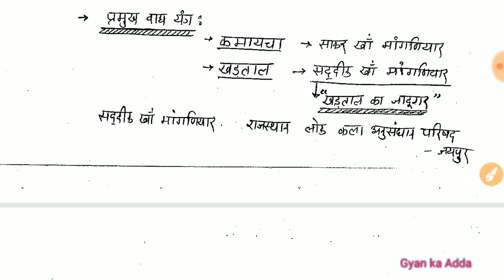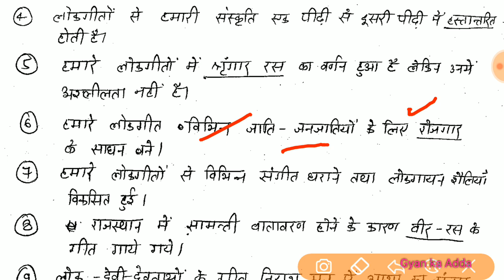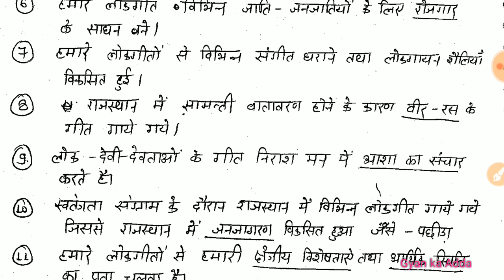राजस्थान की लोकगायन शैलियाँ||राजस्थान के संगीत घराने for all exam.|माँड़ गायकी/लंगा/तालबन्दी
हमारे Telegram channel को join करें।
Welcome to "Gyan Ka Adda"🎯